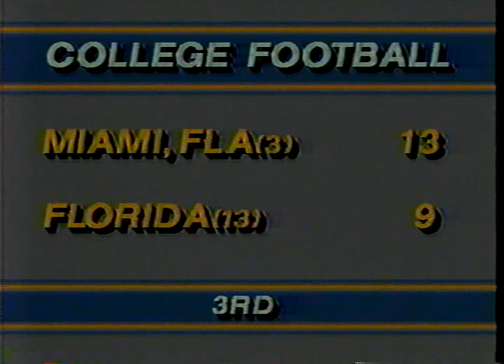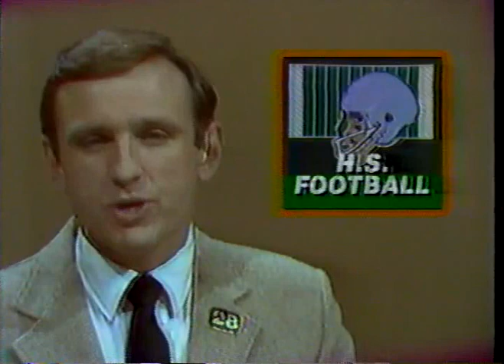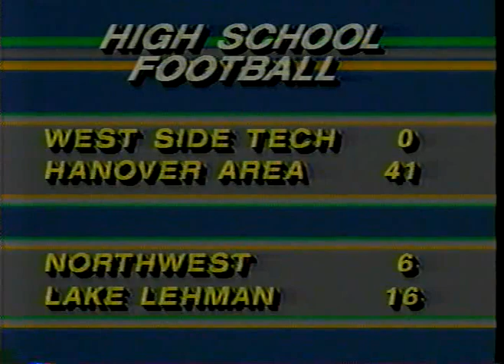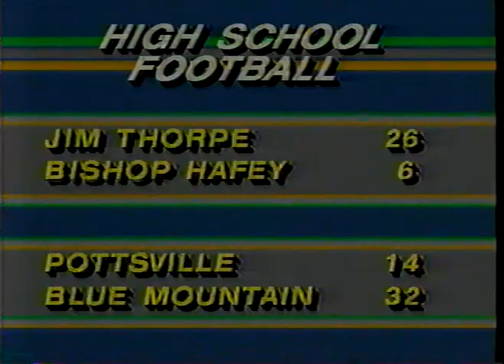1986 Riverside Vikings Football vs Dunmore Bucks Part 5 -End